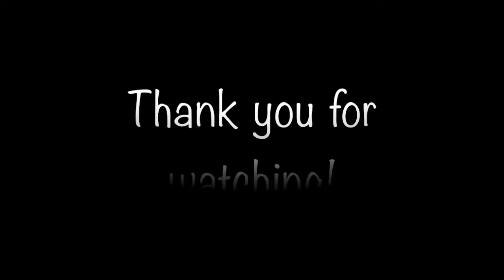Xtreme_Pleasures | MKX - Combo Video of Kitana Vol.3 [Mournful & Assassin]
Here's the playlist to the Mortal Kombat X: Combo Videos

Hi guys and girls, it's Angel, I am here to let you all know that I have already uploaded and posted a new combo video for today. As I am playing as Princess Kitana yet again, but this time it is the final video for Volume 3 with the Mournful and Assassin variations. Anyways, maybe one day... I might do more combos with Princess Kitana in the near future! :)

My PSN ID:
Xtreme_Pleasures

My 3DS Name & Friend Code:
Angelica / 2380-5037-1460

Also, I would like to add my chat network for:
KIK: MapleAlbion
(For gamers that want to play games with me on the PS3, PS4 and PS Vita.)